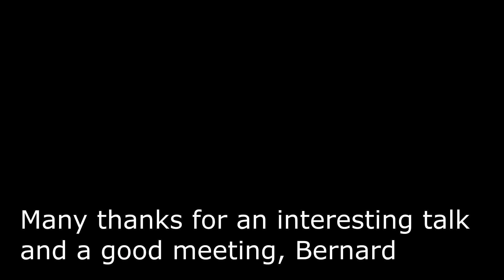41Club 20181018 Meeting